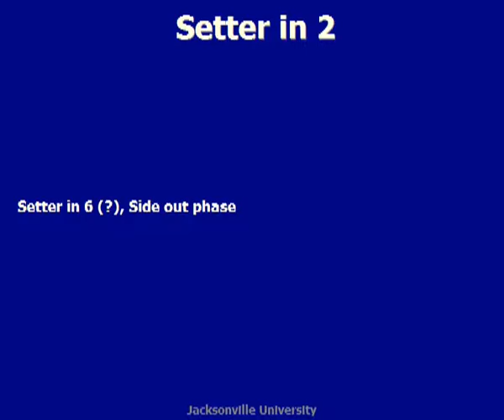USC Upstate Montage #2